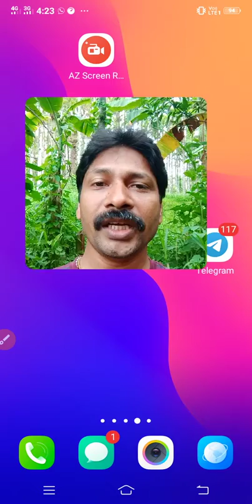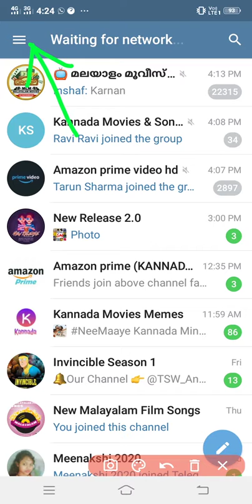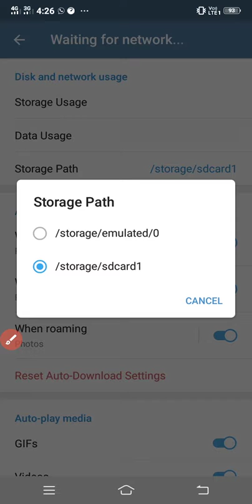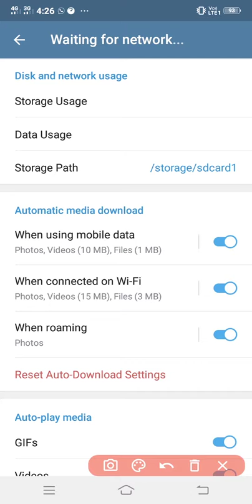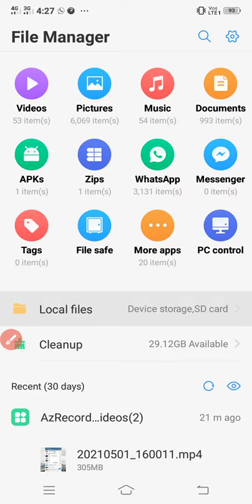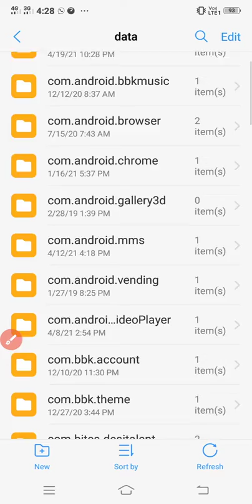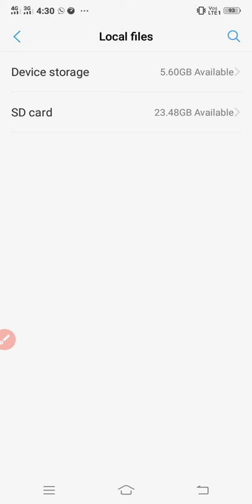ಟೆಲಿಗ್ರಾಂ ಆ್ಯಪ್ ಬಳಸುವುದು ಹೇಗೆ ? ಟೆಲಿಗ್ರಾಂ ಆ್ಯಪ್ ನಲ್ಲಿ ಸ್ಟೋರೇಜ್ ಸಮಸ್ಯೆಗೆ ಪರಿಹಾರ ಇಲ್ಲಿದೆ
ಟೆಲಿಗ್ರಾಂ ಗ್ರೂಪ್ ಬಳಸಿ ಸಿನಿಮಾ ಗಳನ್ನು ಮತ್ತು ಸಿನಿಮಾ ಹಾಡುಗಳನ್ನು ಡೌನ್ಲೋಡ್ ಮಾಡುವುದು ಎಂದು ನಮಗೆ ಈ ವಿಡಿಯೋ ಮೂಲಕ ತಿಳಿಸಲಾಗಿದೆ  ನಿಮ್ಮ ಪೋನ್ ನಲ್ಲಿ ಫೈಲ್ ಎಂಬ ಆ್ಯಪ್ ಇರುತ್ತದೆ ಅದನ್ನು ಬಳಸಿ ಸ್ಟೋರೇಜ್ ಎಲ್ಲಿ ಎಂದು ಕಂಡು ಹಿಡಿಯಬಹುದು ನಿಮ್ಮ ಗಲ್ಲರಿ ನಲ್ಲಿ ಕಾಣಿಸದೆ ಇರುವ ವಿಡಿಯೋ ಫೋಟೋ ಆಡಿಯೋ ಎಲ್ಲಿ ಹುಡುಕುವುದು